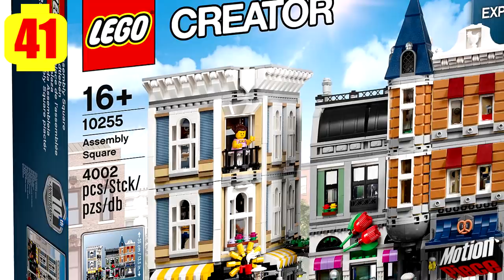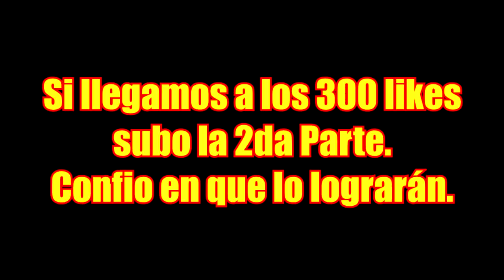CURIOSIDADES - Easter Eggs - Cameos sobre The LEGO Movie 2. Parte 1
Hoy les traigo un vidéo de curiosidades sobre The LEGO Movie 2, lo bueno que tiene éste vidéo, es que las curiosidades, estan ordenadas de acuerdo a la película. Decidí hacerlo en dos partes, ya que quiero probar si éste vidéo superará los 300 likes para sí poder subir la otra parte, confió mucho en ustedes.